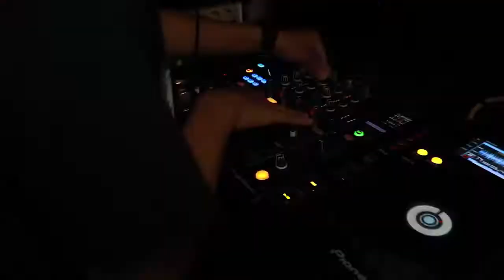POISON 6th Anniversary at Platinum Jogja & SLS solo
In a journey,there are those who come, leave and stay, and for us, those who stay will always thinking on how to keep this home and someday we can gather together and share the Mesmerize side of this process. Thank you to all of our friends who always supporting @poison_ent & @poisonrecords

and our famz : @evanjoris @baddasofficial @aryolocos @sadhutadakara @swissaldy @setyawanmu_barok @saddamofficial @viand_leonians @risiabening @adhit_morris @arga_dama @anggud @s.h.a.t.t.e.r @ariskawgtntys @fikryartha_ and for those who not mentioned by the name yet

song by : @je_official_dj - The Last Emperor (originalmix)
See you in the next Agenda!GBU